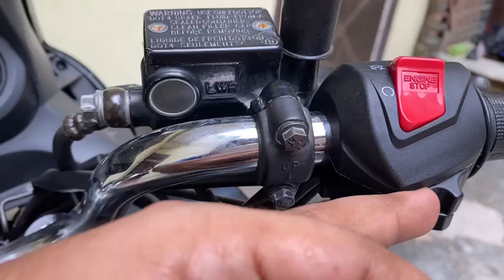August 7, 2021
Adding kill switch to Karizma , original Hero switch